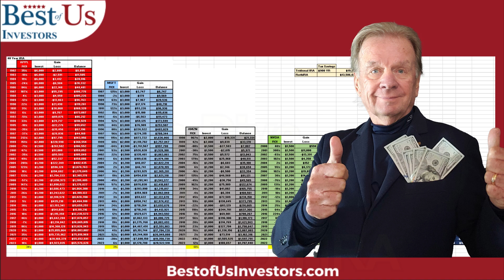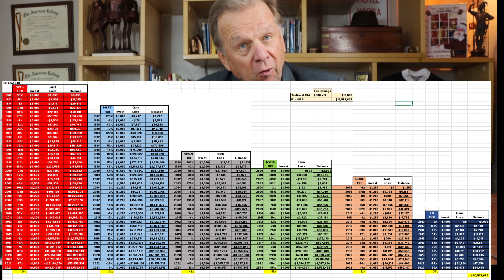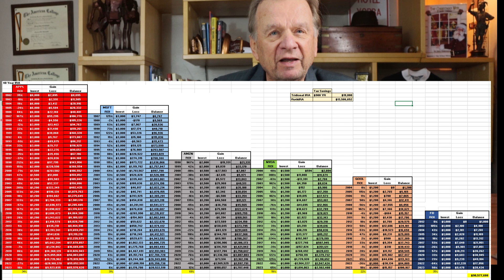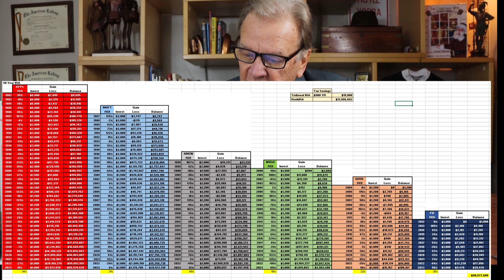You To Can Have A $90 Million IRA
investingforbeginners stockmarket rothira My Roth IRA built between 1982 and today is now worth over $92 Million.

1.  The Accidental Super Power by Peter Zeihan
2. The End of The World is Just Beginning By Peter Zeihan
3.  The Big Nine by Amy Webb
4.  The Code Breaker, Jennifer Doudna, Gene Editing, and the Future of the Human Race by Walter Isaacson.
5.  Digital Transformation, Survive and Thrive in an Era of Mass Extinction by Thomas M Siebel
6.  The Future is Faster Than You Think By Peter Diamandis and Steven Kotler
7.  The Age of A.I. And our Human Future . By Henry Kissinger, Eric Schmidt, Daniel Huttenlocher
👨‍🏫 Kerry's Books:
1. The Power of a Tribe
2. FIND HAPPINESS BY DISCOVERING Who YOU ARE AND Why YOU ARE YOU by Kerry Grinkmeyer
3. Tall Grass - My Journey to Discover Myself
👨‍⚕️For Your Health:
🙋‍♂️🙋‍♀️ The Anti-Aging Supplement that I take: